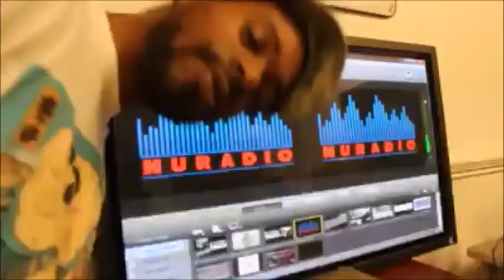nuradio mook b movie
live in the streets an at nuradio station